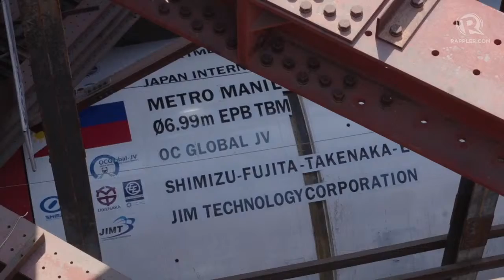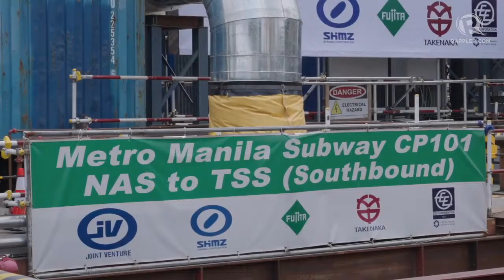Rappler Recap: What’s the progress on the Metro Manila Subway?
Ever seen the insides of a tunnel boring machine? Watch this Rappler Recap by multimedia reporter Lance Yu for a close-up look on the progress and problems of the Metro Manila Subway.